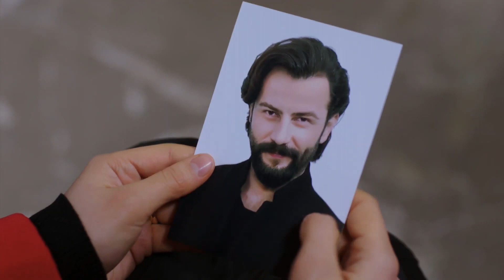Emir wrote Reyhan a letter | The Promise Episode 286 (Hindi Dubbed)